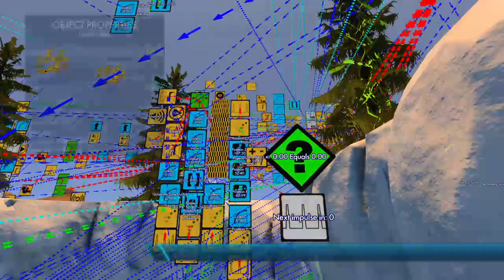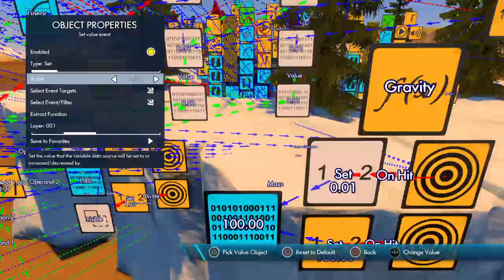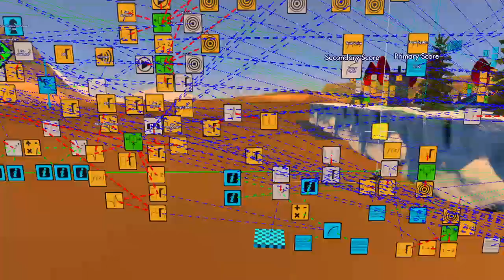Trials Fusion Complex Logic Building An FPS FollowThrough Pt. 2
Making A Professional FPS SkillGame On Trials Fusion PS4 !
It's For People Who Want To Learn To Build Good FPS SkillGames !
Have To Know Basic Value Scripts & Simple Math Units, Also Game Development Basics !